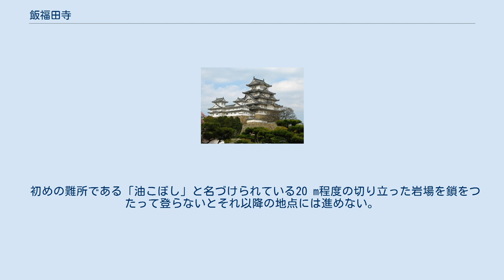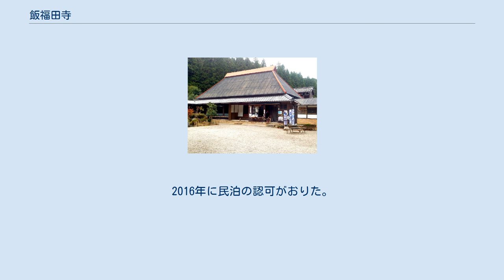飯福田寺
飯福田寺（いぶたじ）は三重県松阪市飯福田町にある寺院。
 伊勢山上（いせさんじょう）とも称される。
 寺域に広大な行場（霊場）を有する。
 大宝元年（701年）、山の岩窟で役小角が百日間修行を行ったことにより開創された。
 寺領・五百石を受け北畠家の祈祷寺として栄えるが、北畠家が滅亡し戦火によって寺は消失する。
 天正11年（1583年）、織田信雄より寺領・百十五貫文を寄付され復興するが、織田家断絶と共に衰退。
 さらに松坂城主・蒲生氏郷により、伽藍を解体し松坂城築城の材料に使用される。
 近世になり津藩主・藤堂家の庇護を受け、伽藍は整備され、行場も補修された。
 現在は多くの人々が修行と巡拝に参詣している。
 1948年県立公園に指定、1953年県の名勝・史跡に指定された。
 元々は修験者（山伏）のための霊場・修行の場であるが、明治時代以降は一般人にも開放された。
 行場は女人禁制のところが多いが、女性にも開放していた。
 命の危険を伴うため、入山する場合は必ず寺の受付にて入山心得を聞き、入山名簿に記帳し、下山後報告しなければならない。
革靴、サンダルでの入山は危険なので禁止されている。
近年、クライミング用の道具を打ちつけて岩場を荒らす者がいる。
 初めの難所である「油こぼし」と名づけられている20 m程度の切り立った岩場を鎖をつたって登らないとそれ以降の地点には進めない。
「岩屋本堂」「鞍掛岩」などでは大きな岩を登り降りするが鎖がない箇所もあり、一歩間違えれば谷底に落ちる非常に危険なコースとなっている。
「油こぼし」以外の難所には迂回路が整備されている。
 距離約 4km、所要時間1時間半 - 2時間半。
標高380 m。
通過地点は以下である。
 距離約1.5 km、所要時間30分。
 詳しい日程は公式ウェブサイトに記載されている。
 以下の寺宝がある。
 以下の体験が可能である。
2016年に民泊の認可がおりた。